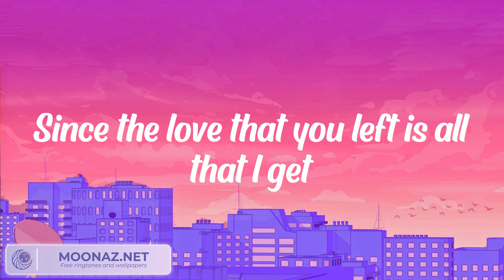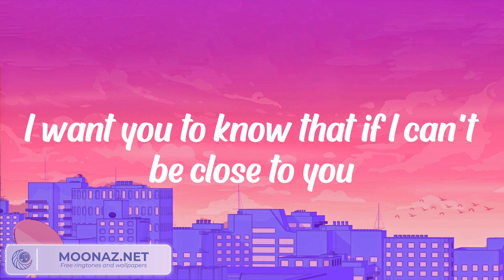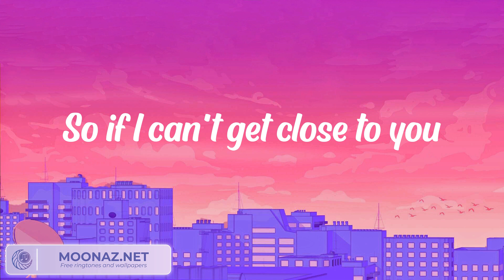Justin Bieber - Ghost (Lyrics)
Lyrics:

Whoa
Na, na-na
More than life
Oh